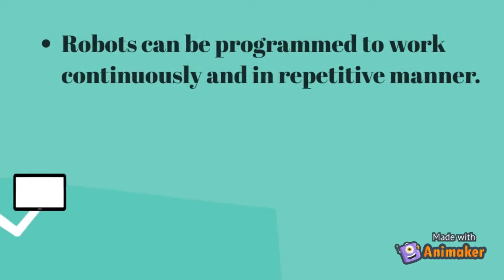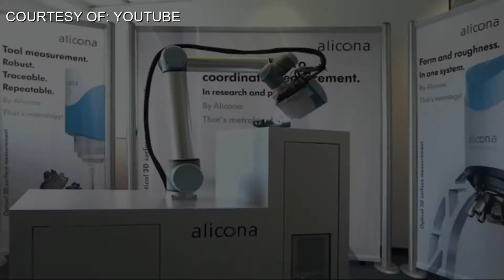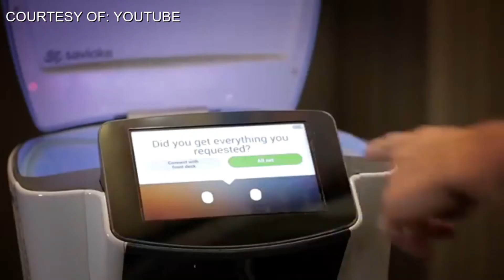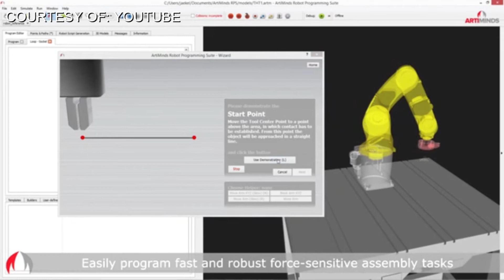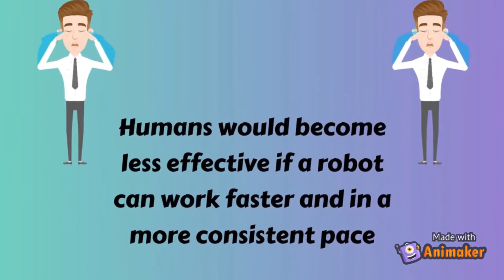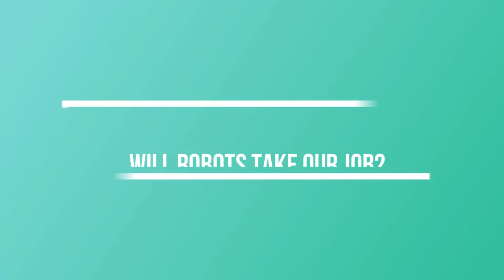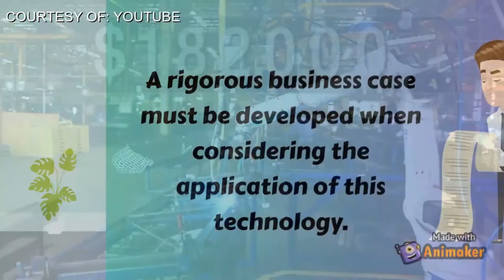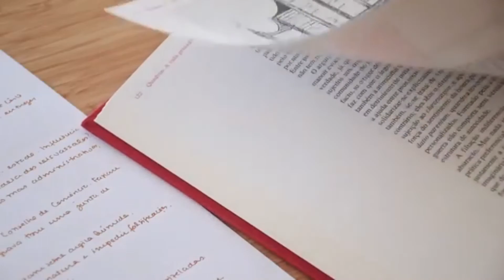Advantages & Disadvantages of Robotics (GROUP 5)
FOR SOME VIDEOS/CLIPS AND MUSIC USED IN THIS VIDEO,

THIS VIDEO IS MADE FOR SCIENCE, TECHNOLOGY AND SOCIETY SUBJECT

Group 5 Members:
Basilan, Teresa Angela Marie C.
Bautista, Enrico Jose M.
Francisco, Norrelien D.
Valentin, Alexis Kisha Mae G.

Animation video made using: Animaker.com